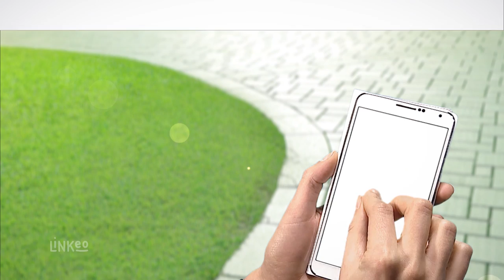EURL CHAUVET ELECTRICITE : Entreprise d'électricité générale à COSTAROS 43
Faites appel à notre entreprise pour tous travaux d'installation électrique. Le dépannage et la rénovation électriques font également partie de nos services. Nous assurons aussi la vente, l'installation et le dépannage de chauffage électrique et de pompe à chaleur, et l'installation de systèmes en énergies renouvelables. N'hésitez pas à nous solliciter pour la mise en place de système d'alarme : incendie, intrusion, vidéo surveillance...